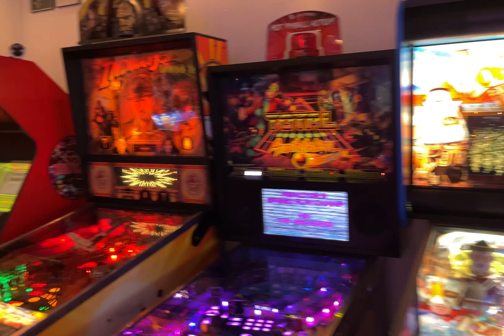Pinball Palace Walkthrough - Feb 2022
A brisk stroll through the ranks of pins currently on the floor at The Pinball Palace in Brunswick Ga